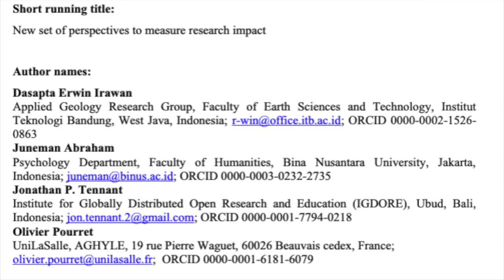Jon Tennant's Memorial Day (link below)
Video clips: from videvo.net (under videvo free license)